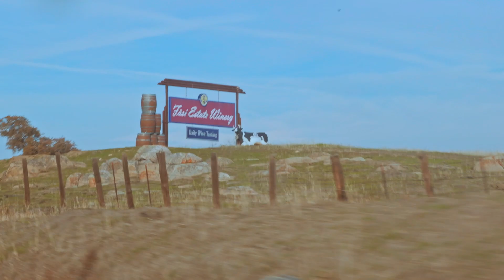The road to Yosemite (Yes, that Apple OS X Yosemite)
I know it's been too long since the last upload, but who's watching?

I used to stare at that Yosemite screensaver on from a Apple wallpaper, you know the one? Towering mountains kissed by golden sun? Yeah, that beauty. For a guy from Colombo, it felt like something out of a mythical story, not a real place. But guess what?

Today, am on my way to Yosemite!
Is this what you call a dream come true?